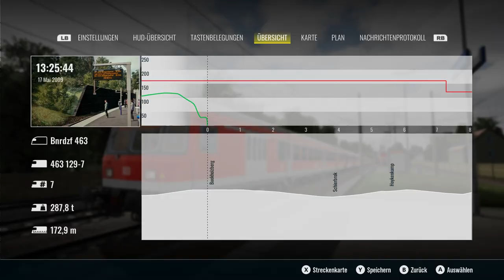Train Sim World 3 | Folge 43 | Güterliche Einigung | Teil 1 | n wagen Steuerwagen| DLC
In diesem Video übernehmen wir den Regionalexpress von Oldenburg nach Bremen HBf..nterwegs haben wir einen Güterlichen Begleiter...